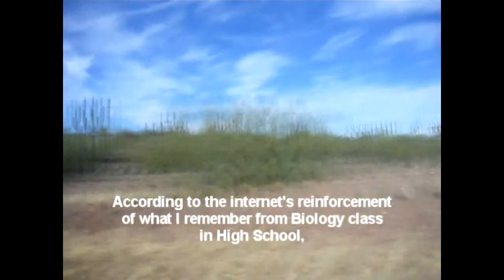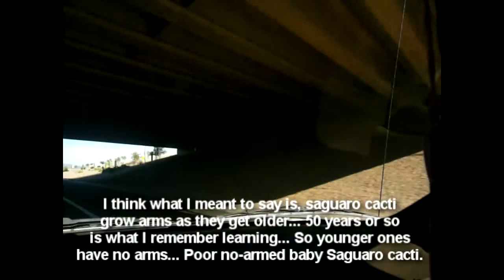TnT23 Driving Through Arizona (Tess - Vlog 5)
In which I (Tess) discuss facts about Arizona while driving home. Yes, I know that I say at the beginning that it's NOT Monday, but it really is. See, I recorded this last Thursday, three days after I originally should have had it up, and didn't get around to editing it until late last night (Sunday), and would have had it up then had I not needed to go to sleep while it was still rendering.

Happy first week of teaching, Teresa!